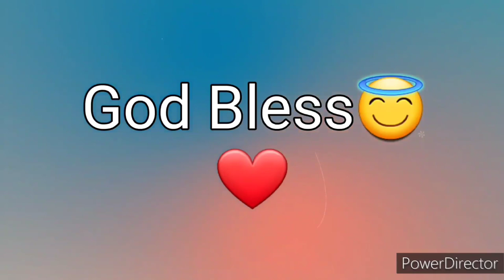Ang Salita ng Dios "BIBLIA" (12) Aklat sa Lumang Tipan 2 HARI Chapter 23 Tagalog Audio